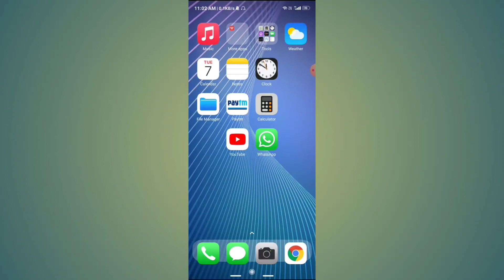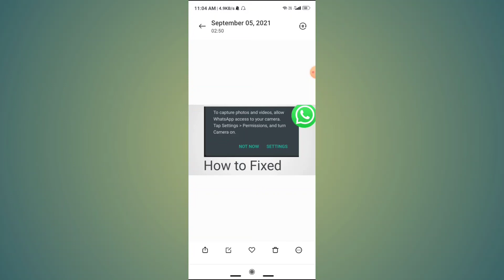how to fix to capture photos and videos allow whatsapp access to your camera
Topic-